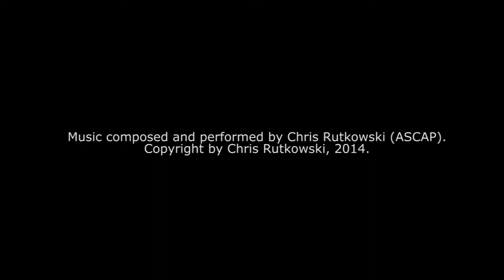The Little Quest of Petrovsky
The near final render of Andres Montenegro's "the Little Quest of Pertovsky".  Computer animation by Andres, Claymation done in Paris by Samuel Yal, Music composed and performed by Chris Rutkowski.  Distributed by DoubleMetre, Paris.